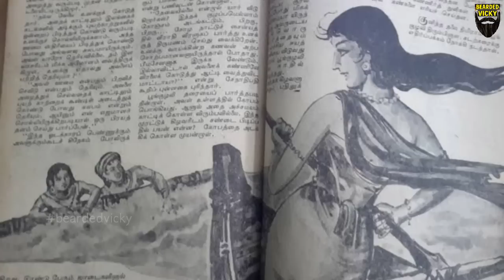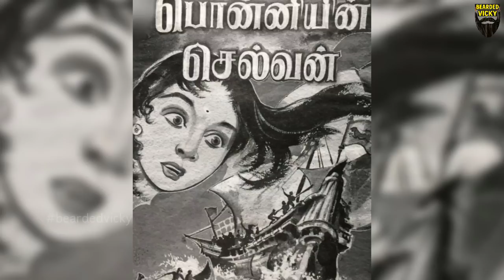பூங்குழலி மற்றும் ஊமை ராணி ஒன்றாக இருப்பது ஏன் ?? | poonguzhali | oomai rani | ponniyin selvan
பூங்குழலிக்கும் ஊமைராணிக்கும் என்ன சம்பத்தம் ஏன் ஊமை ராணிக்கு பூங்குழலி உதவினால் என்பதை குறித்த காணொளி

Subaskaran Presents
A Mani Ratnam Film
Ponniyin Selvan Part One (Tamil)

Movie Details -
Movie Name: Ponniyin Selvan Part - 1
Cast: Vikram, Aishwarya Rai Bachchan, Jayam Ravi, Karthi, Trisha, Prabhu, R Sarathkumar, Aishwarya Lekshmi, Sobhita Dhulipala, Vikram Prabhu, Jayaram, Prakash Raj, Rahman and Radhakrishnan Parthiban.
DoP: Ravi Varman
Editor: Sreekar Prasad
Production Designer: Thota Tharrani
Choreography: Brinda
Costume Designer: Eka Lakhani
Additional Costume Designer: Chandrakant Sonawane
Jewellery: Kishandas & Co
Hair & Make Up: Vikram Gaikwad
Action: Kecha Khamphakdee & Sham Kaushal
VFX: NYVFXWaala
VFX Supervisor: Sanjiv Anand Naik
DI: Red Chillies Color
Colorist: Ken Metzker
Re-Recording Mixer: Craig Mann
Additional Re-Recording Mixer: S Sivakumar
Sound Designer: Anand Krishnamoorthi
Background Score Supervisor: Tuomas Kantilenian
Music Supervisor: Nakul Abhyankar
Panchatan Sound Engineers: Suresh Permal, Karthik Sekaran & Aravind Cresendo
Stills: CH Balu
Publicity Designs: Gopi Prasanna
Promo Editor: E.Sangathamizhan
Digital Streaming Partner: Amazon Prime Video
Music Label: Tips Industries Ltd. (Tips Tamil)
Lyca Productions:
Head- G.K.M. Tamil Kumaran
CEO- Aashish Singh
Lyrics: Ilango Krishnan, Kabilan, Siva Ananth & Krithika Nelson
Dialogues: Jeyamohan
Screenplay: Mani Ratnam, Jeyamohan & Kumaravel
Executive Producer: Siva Ananth
Produced By: Mani Ratnam & Subaskaran
Directed By: Mani Ratnam

Vignesh Dhanabalan | Bearded Vicky | BV